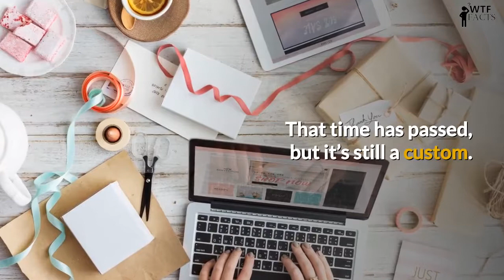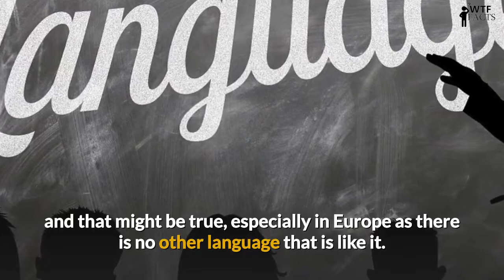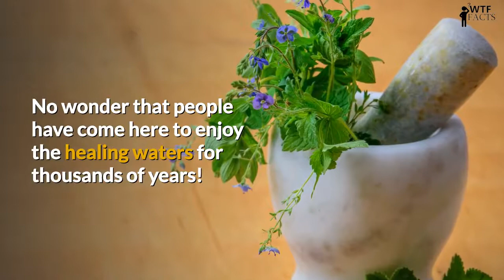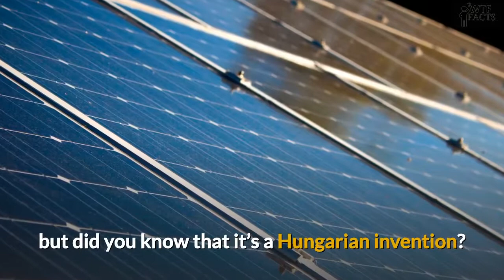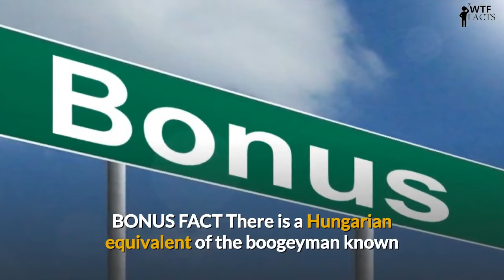Top 10 Amazing Facts About Hungary - Hungary Country || Via Wtfacts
10 Amazing Facts About HUNGARY - Hungary Country
1. THEY’VE WON MORE THAN 465 OLYMPIC MEDALS
Did you know that Hungary has won the second most gold medals in the Olympic summer games of all countries per capita? They’ve won gold medals in every Olympics they’ve competed in.

And what makes it an even more interesting is the fact that Hungary was banned from the Olympic games 1920 and joined the Soviet-led boycott of the summer Olympics 1984.

2. IT IS CONSIDERED RUDE TO CLINK YOUR BEER GLASSES
According to the legend, when the 1848 Hungarian revolution against the Habsburgs was defeated, 13 Hungarian generals were executed, with the Austrians clinking their beer glasses after each execution.

After this, Hungarians vowed to not cheer with the beer for 150 years. That time has passed, but it’s still a custom.

3. THE HUNGARIAN LANGUAGE IS TRULY UNIQUE
The Hungarian language is said to be the hardest language to learn, and that might be true, especially in Europe as there is no other language that is like it. The main reason for this is because the language originates from the steppe of Central Asia and the ancestors of the Magyar tribes who founded Hungary.

4. THE FIRST FOREIGN FAST FOOD RESTAURANT WAS MCDONALD’S
Back in 1988, shortly before the fall of communism in 1989, Mcdonald’s became the first foreign fast-food restaurant that established themselves in the country. However, it wasn’t the first fast-food restaurant in the country because there was also a local fast-food chain called city grill and another one called the paprika.

5. IT IS ONE OF THE OLDEST COUNTRIES IN EUROPE
Hungary was founded back in 895, which means it’s older than countries like France and Germany.

6. THERE ARE COWBOYS (CSIKOS) IN HUNGARY
Hungarians rode into Europe on horseback, and still today, you can see the cowboys in the plains of Puszta.

Definitely one of the more unique facts about Hungary!

7. BUDAPEST HAS THE HIGHEST NUMBER OF THERMAL SPRINGS IN THE WORLD
There are more than 1500 spas in Hungary, but the capital takes the prize when it comes to the number of thermal springs. No wonder that people have come here to enjoy the healing waters for thousands of years!

Each day, 70 million liters of thermal water rise to the surface of Budapest.

8. YOU CAN’T NAME YOUR CHILD UNLESS IT’S APPROVED BY THE GOVERNMENT
There is a list of pre-approved names that you can name your child, but if you want to name your child with a name that’s not on the list, you’ll have to submit an application.

9. THE HUNGARIAN ALPHABET HAS 44 LETTERS
As mentioned, the Hungarian language is truly unique and nothing like the other European languages. Did you know that there are 44 letters in the Hungarian alphabet?

10. 27% VAT IS COLLECTED IN HUNGARY
This is the highest amount of VAT collected in the world.

11. THE FIRST COMMUNIST-BLOC COUNTRY TO OPEN ITS BORDERS WITH WESTERN EUROPE
Hungary opposed the Soviet regime during the cold w*r, for example, the Hungarian Revolution of 1956. However, it remained a communist country until 1989 when it finally re-opened its border with Western Europe.

12. THERE ARE MANY HUNGARIAN INVENTIONS
You’ve probably heard about the Rubik’s cube, but did you know that it’s a Hungarian invention? Other notable inventions from Hungary include The ballpoint pen, holography, thermographic camera, digital computing and the first functional helicopter.

13. BALATON LAKE IS THE LARGEST LAKE IN CENTRAL EUROPE
Hungary might be a land-locked country without an ocean, but it’s home to the largest lake in Central Europe, and during summertime, you can come here for a beach holiday.

14. HOME TO THE WORLD’S FIRST OFFICIAL WINE REGION
France, Spain, and Italy might be more famous for their wines in general, but in Tokaj, there is something special. Tokaji Aszu is also known as the King of wines. And it is here you can visit the world’s first official wine region.

15. THE NATIONAL DISH OF HUNGARY IS GULYÁS
You’ve probably tried goulash already in your home country. It’s a world-famous Hungarian dish, but I can assure you that you haven’t tasted the real deal unless you’ve been to Hungary.

BONUS FACT
There is a Hungarian equivalent of the boogeyman known as “Rézfaszú bagoly”, a giant owl with a copper p*nis